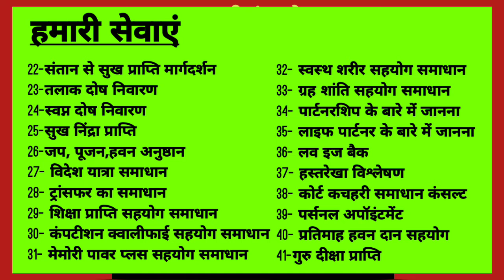श्री मंगल देव से संबंधित जानकारी मेष ,वृश्चिक, धनु , सिंह राशि के लिए महत्वपूर्ण जानकारी 💪